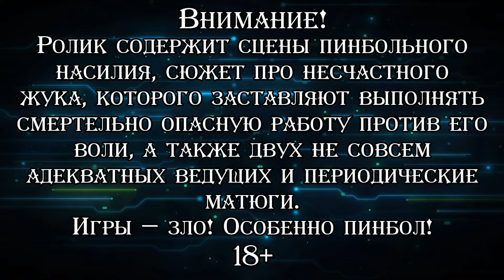ПОЧТАЛЬОН ПОНЕВОЛЕ ▪ Yoku's Island Express (Прохождение) #1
Прохождение необычной игры про милого жучка Йоку, работающего почтальоном в волшебном Островном Экспрессе. Сочетание платформера и, внезапно, пинбола, юморные ситуации и персонажи, отличная "мультяшная" графика и потрясающе красивая музыка — в целом игра сильно напоминает "Rayman Origins". И как и в случае с "Рейманом" проходить его пришла Маргарита Ованесбекова.

♦ Яндекс Деньги ♦
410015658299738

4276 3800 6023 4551